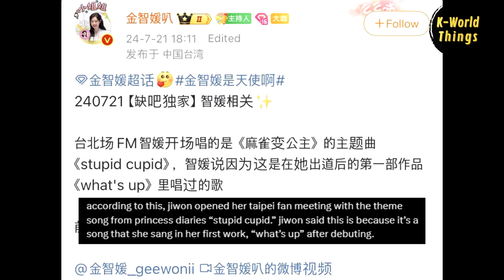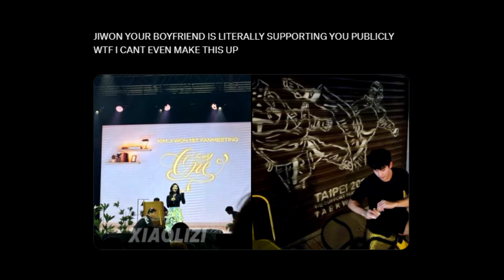THIS IS EVEN MORE OBVIOUS😭 SOOHYUN POST IN THE EXACT SAME MINUTE JIWON FM STARTED😭😭 I'M SHAKING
Kim Jiwon opened her Taipei fan meeting with the theme song from "Princess Diaries," "Stupid Cupid". Jiwon explained that she chose this song because it was one of the first songs she performed in her debut work, "What’s Up," 12 years ago.

And how can she not understand that she’s naturally cute? But as we all know, Jiwon is already cute without even trying, like she’s born with it. In fact, she keeps making cute expressions without realizing it. Not to mention her little dance.

Anyway, there’s always kimincidence when it’s about Soohyun and Jiwon. I mean, how can Kim Soohyun upload a Taipei pic at the exact time that Jiwon's Taipei fanmeet started. This is too obvious, really!